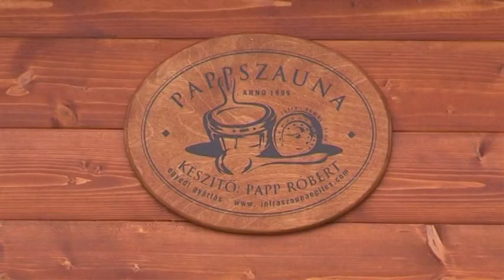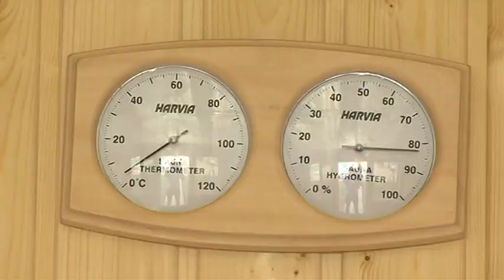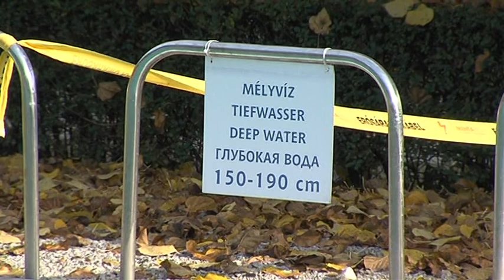Új szauna és medencefedés a Hotel Aquamarinban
Ökoszaunát építtettek a szállodában, melynek külső medencéje is hamarosan látványosan átalakul.